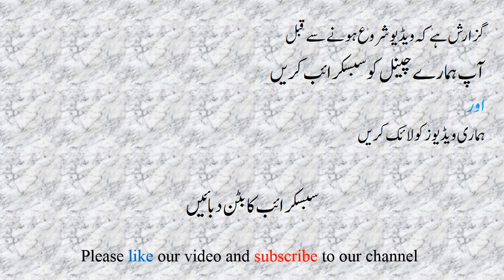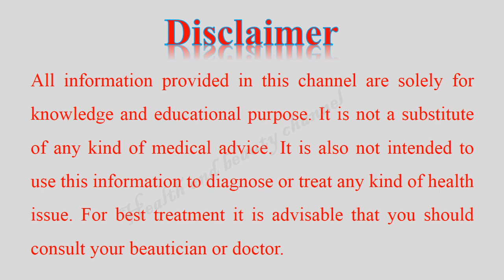AAP KE GHAR KI SAFAI KA HUL SIRKA AUR TISSUE PAPER MIAN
جب آپ موپ اور صابن سے اپنے گھر کی صفائی کرتے ہیں تو  لاکھ صفائی اور  وائپر کرنے کے باوجود فرش پر کچھ نہ کچھ صابن کی چکنائی  ضرور رہ جاتی ہے اور  پاؤں پھسل کر    چوٹ لگنے کا خطرہ بھی موجود  ہوتا ہے. اسکا بہترین اور مکمل حل یہ ہے کہ آپ  پانی میں سرکہ ملا کر فرش کو  دھویئں  یہ فرش کی چکنائی کو مکمل طور پر دور کر دے گا.

تعارف
شکریہ